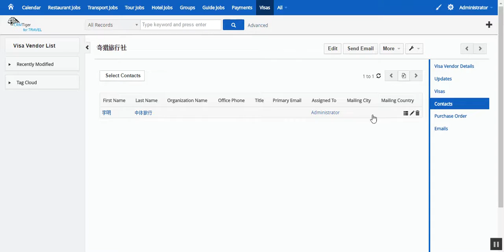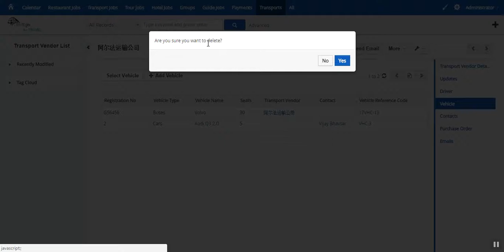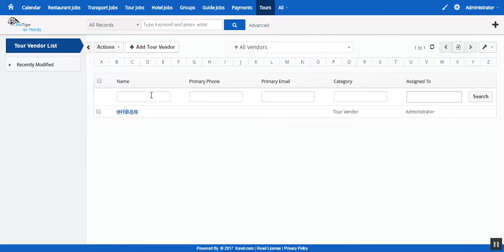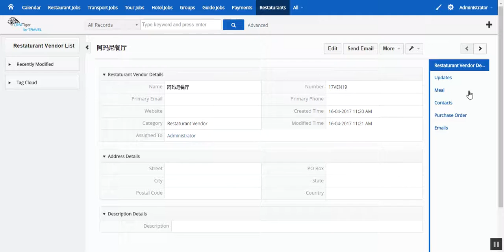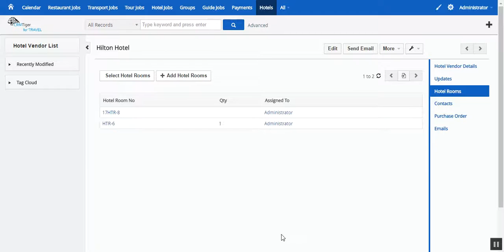Travel CRM | Travel CRM Softwares | Travel Agency CRM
Travel CRM for tour & travel industry, travel agency and individual travel agent. Ask for free demo.